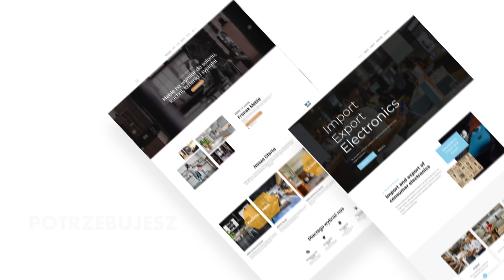Strony Internetowe Jawor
Tworzenie stron Internetowych Jawor